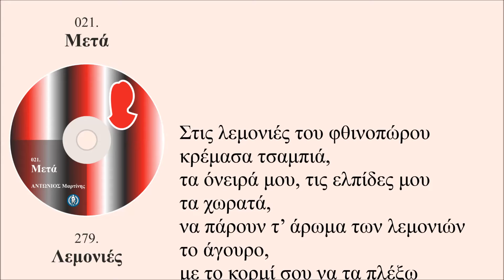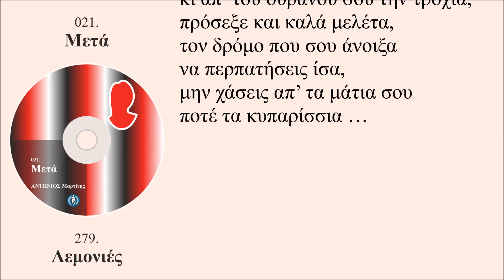Λεμονιές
Στις λεμονιές του φθινοπώρου
κρέμασα τσαμπιά,
τα όνειρά μου, τις ελπίδες μου
τα χωρατά,
να πάρουν τ’ άρωμα των λεμονιών
το άγουρο,
με το κορμί σου να τα πλέξω
γάμου φλάμπουρο.

Κι αν ποτέ ξανασμίξουμε
στα χώματά μας πάλι,
των λεμονιών σου τα αρώματα
θα λούζουν το κεφάλι,
και στων μαλλιών σου
θα χαθώ την παραζάλη,
την αλυσίδα του λαιμού σου,
θα μασήσω να σε λύσω! …

κάρφωσα έν’ αδράχτι,
που το ’κλεψα απ’ τον αργαλειό
στης μοίρας μου τον φράχτη
κι έκανα τάμα να γυρίσω
τα μελλούμενά μου,
να ξεψυχήσω με το χάδι σου
στην αγκαλιά μου …

Και μέχρι τότε φύγε,
πήγαινε όπου θέλεις, πέτα
κι απ’ του ουρανού σου την τροχιά,
πρόσεξε και καλά μελέτα,
τον δρόμο που σου άνοιξα
να περπατήσεις ίσα,
μην χάσεις απ’ τα μάτια σου
ποτέ τα κυπαρίσσια …

Σάββατο, 18 Ιανουαρίου 2020 / 7:30 - 8:44 μμ

279